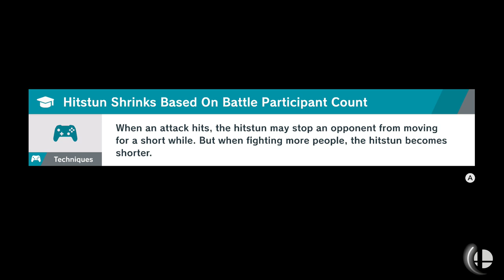GIVEAWAY WINNER! | Super Smash Bros Ultimate World Of Light Gameplay Walkthrough Part 5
Hello Everyone And Welcome To Super Smash Bros Ultimate. I'll Be Giving Away A Copy Of Super Smash Bros Ultimate. This Will Be A Full Gameplay Walkthrough As Well As A Full Review. In This Part We Announce The Winner Of The Giveaway And Progress Through The World Of Light And Find Some Pretty Interesting Paths To Take

Stay Awesome!